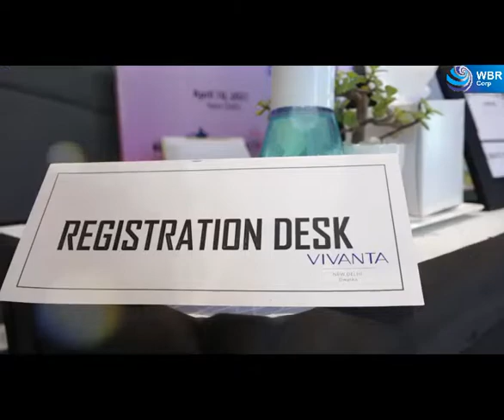Vidushi Amarnath Agrawal (Natural Health Clinic)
WBR Corp UK Limited is proud to launch 45 Under 45 felicitation in India. 45 Under 45 is a platform for the brightest young minds from all across the nation belonging to different industry sectors.
45 Under 45 felicitation 10-April-21 @ Delhi